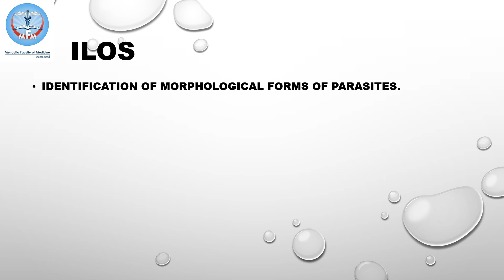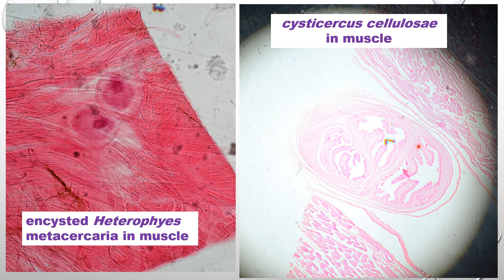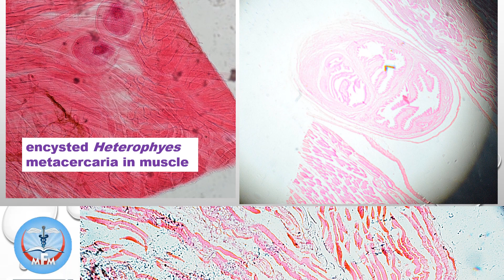Parasitology Practical Revision Part 2 Dr. Shaimaa Sharaf El-Deen